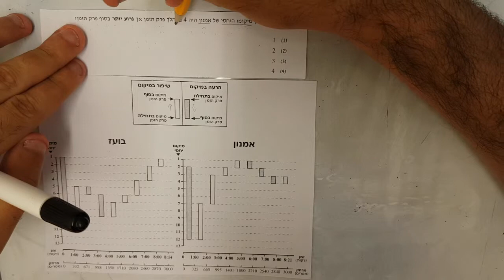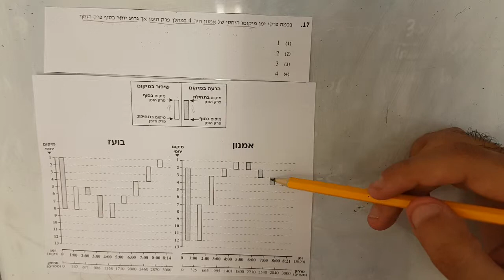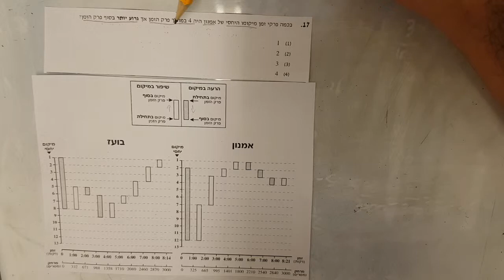בחינה פסיכומטרית אפריל 2019 כמותי 1 שאלה 17 EZWAY